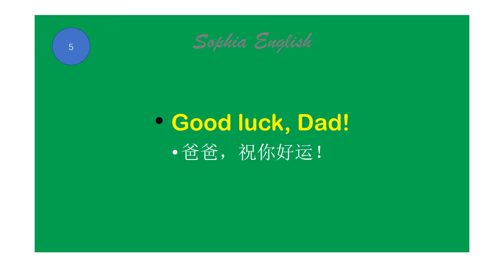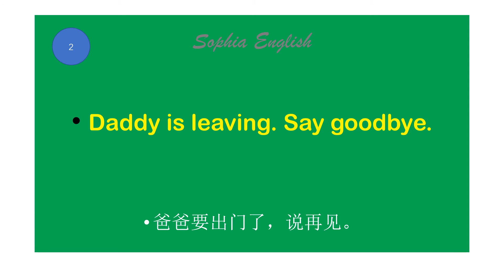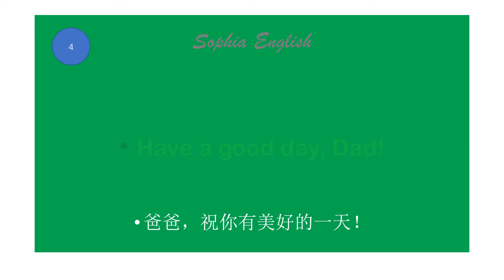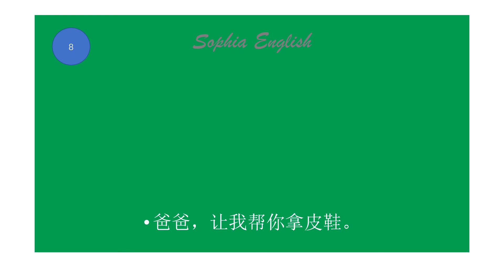Easy English Conversation Practice ｜oral English for parents and children｜ Dad goes to work. 1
This video is a parent-child oral English learning, through the daily parent-child dialogue training, to make your English expression more fluent.
这个视频是亲子英语口语的学习，通过日常亲子对话训练，让你的英语表达更加流畅。